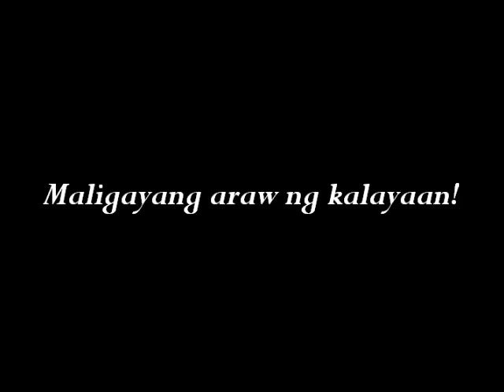Bayan Ko(Cover) Freddie Aguilar--By:ECHOCAMPANER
Ibon man may layang lumipad..